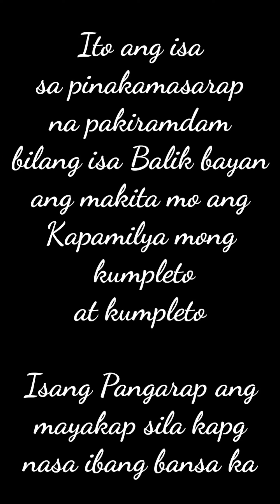Iba ang tlaga ang saya sa pinas#buhayofwksa